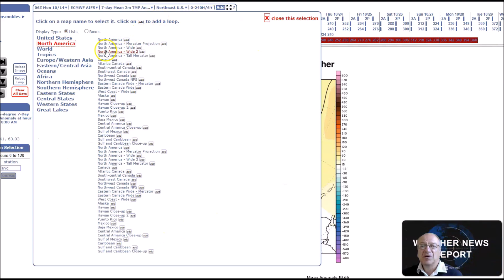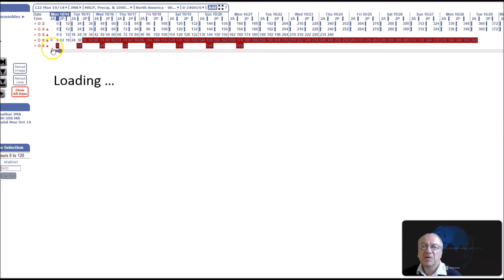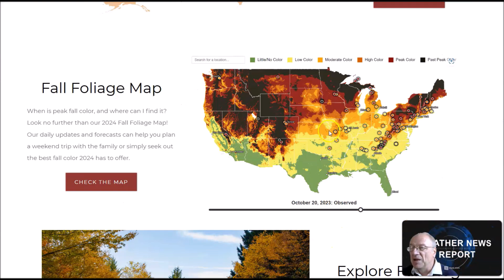Long Range Weather Forecast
Watching the Tropics

Facebook Live: jimmunley